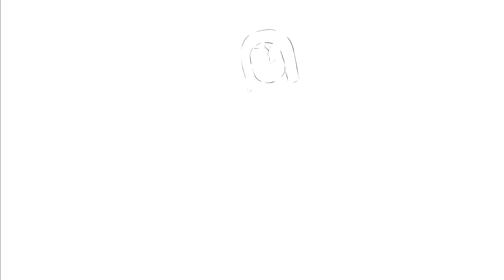Dolls Body!! l ตุ๊กตาผีญี่ปุ่นมือเดียว!! l ประวัติเรื่องลี้ลับ Dolls Body!! l Trevor henderson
คลิปนี้ ขอนำเสนอ Dolls Body!! l ตุ๊กตาผีญี่ปุ่นมือเดียว!! l ประวัติเรื่องลี้ลับ Dolls Body!!  l Trevor henderson จะน่ากลัวขนาดไหน ไปชมเลยจ้า

Credits:
This character was created by Trevor Henderson.